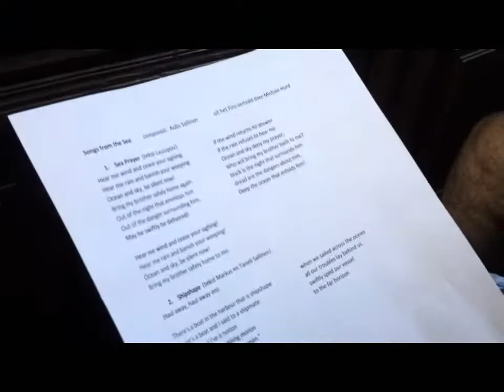2012-0525 REITDIEPKOOR in Adorp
REITDIEPKOOR in Adorp